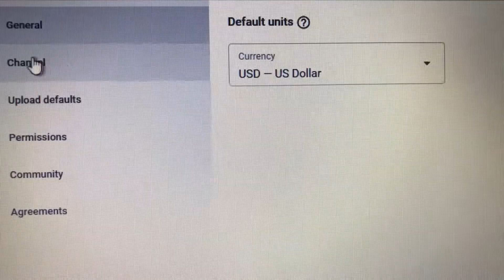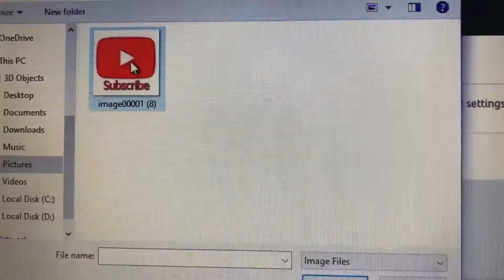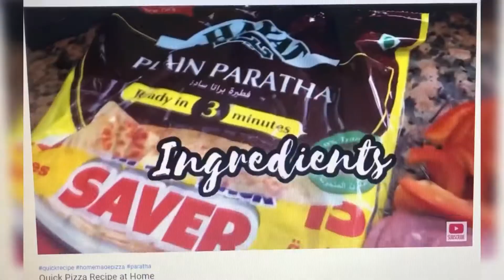Paano Maglagay Ng Watermark Branding Sa YouTube Videos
Tutorial Kung Paano Maglagay ng Watermark Branding Sa YouTube Videos.